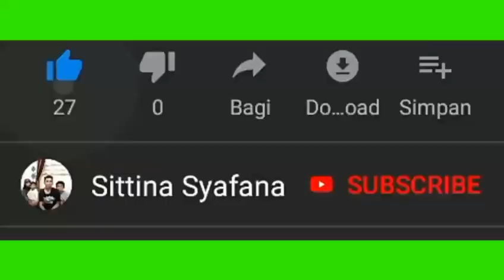Nangkap Burung Pakai Hp?? HP Jadul Pula!